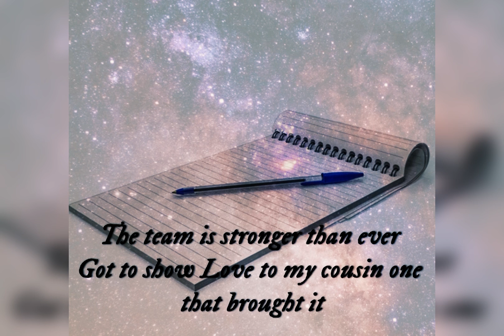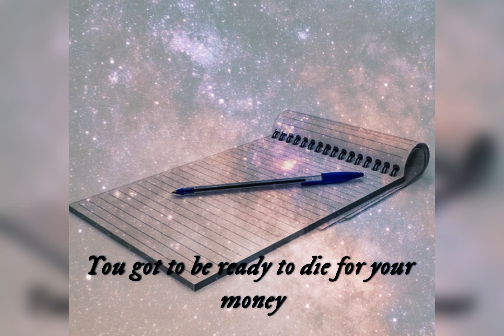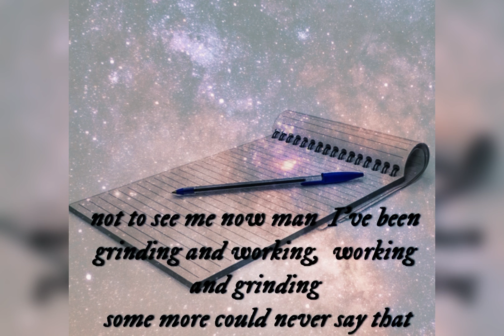“Pen and Pad (Intro)”- Offcial Lyric Video